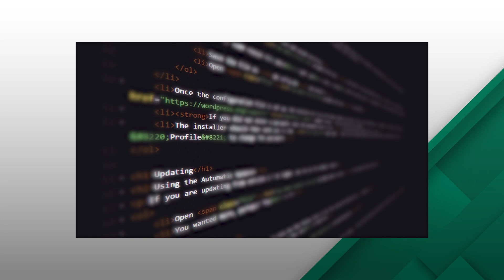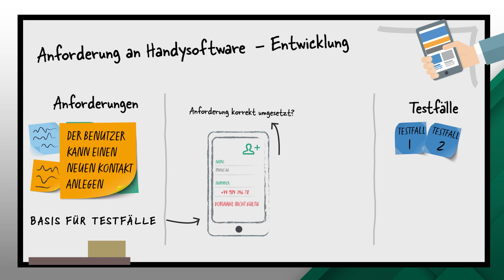Was ist eine Testbasis? Die imbus Softwaretest Glossarvideos erklären.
Was verbirgt sich hinter dem Glossarbegriff "Testbasis"?

Mit den imbus Softwaretest Glossarvideos wollen wir es uns zur Aufgabe machen, sperrige Fachbegriffe aus dem Bereich Softwaretest kurz und verständlich zu erklären.

In diesem Video behandeln wir den Begriff "Testbasis".

Ihr habt Fragen oder Anmerkungen?